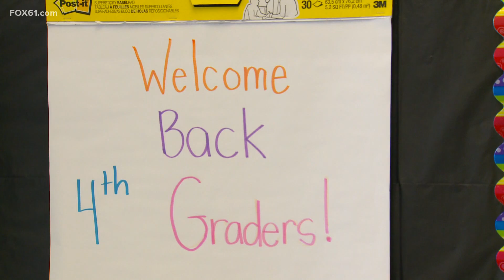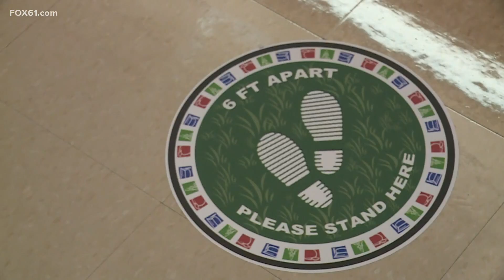Will there be a mask requirement in classrooms in the fall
Lamont says state guidance to mirror CDC